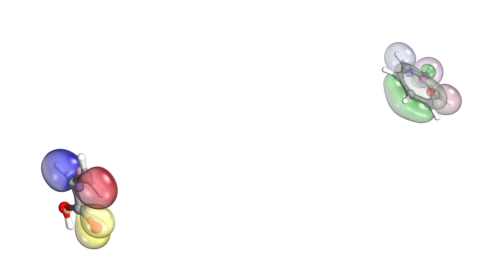An Introduction to The Bond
Check out the channel for more videos & tutorial. English subtitles available under 'CC'.